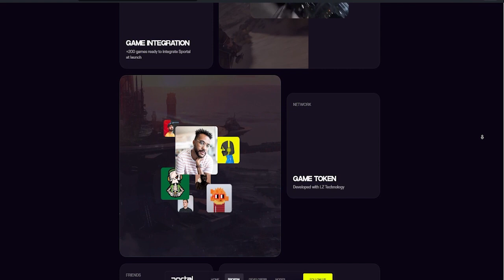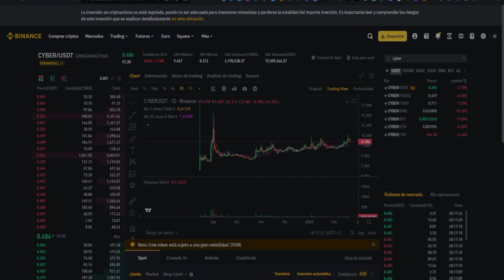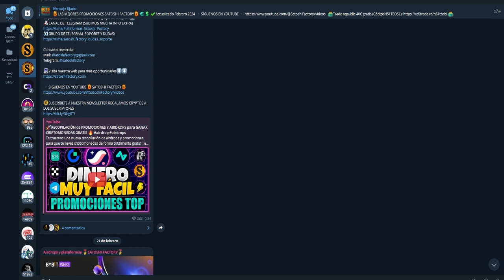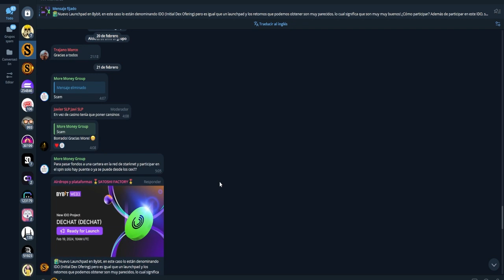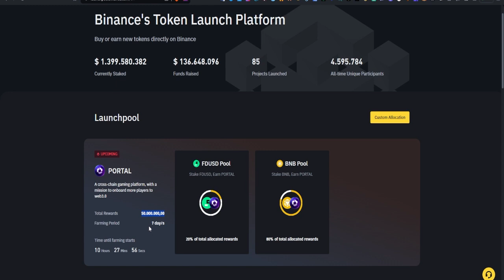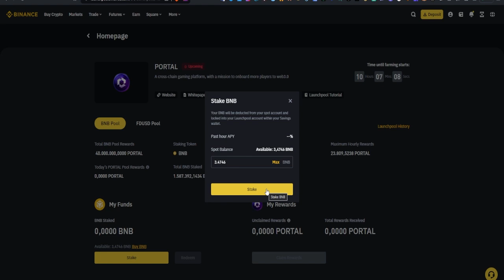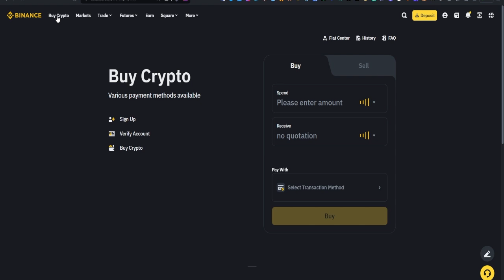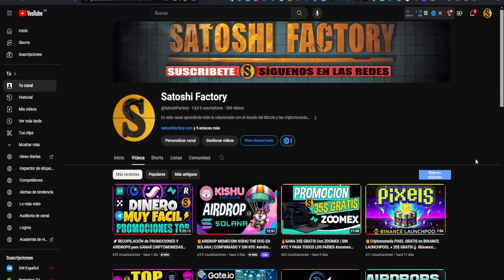🚀LAUNCHPOOL PORTAL EN BINANCE PASO A PASO | OPORTUNIDAD PARA GANAR CRIPTOMONEDAS GRATIS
Nueva oportunidad para ganar criptomonedas gratis gracias al launchpool de Binance, llévate los tokens $PORTAL totalmente gratis haciendo staking.

⬇️Te dejamos las marcas de tiempo para tu comodidad⬇️
00:00 Introducción Launchpool Portal en Binance
00:28 ¿Qué es y cómo funciona el proyecto de Portalgaming Portal?
01:09 Rentabilidades de los launchpool en Binance
04:02 ¿Cómo funciona el launchpool de Portal en Binance paso a paso?
04:30 ¿Cómo crear una cuenta en Binance febrero 2024?
05:09 ¿Cómo participar en el launchpool de Portal en Binance?
07:03 Launchpool Portal en Binance paso a paso
09:57 ¿Cómo comprar BNB en Binance con tarjeta de crédito?
11:14 Final

🎁Promociones para ganar dinero y criptomonedas gratis:
🎁Más de 40$ GRATIS POR APRENDER DE CRIPTOMONEDAS CON COINBASE WALLET💸💸
🎁Gana el airdrop del dragón en Bybit + 35$ Gratis por crear una cuenta:

🟣MÁS AIRDROPS Y PROMOCIONES:
👉🏻Criptomonedas gratis en Gate.io startup
🔴Crea tu cuenta en gate.io: